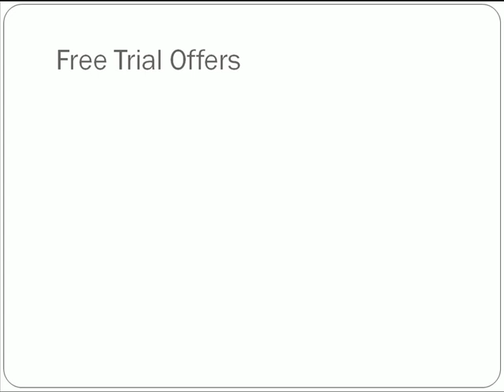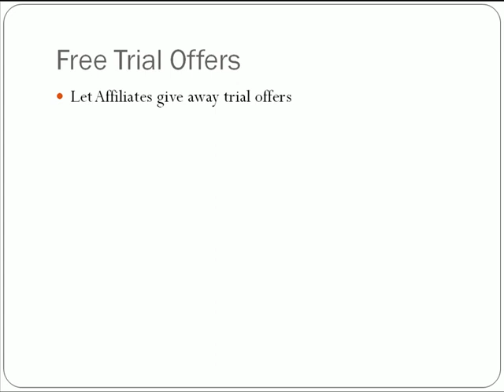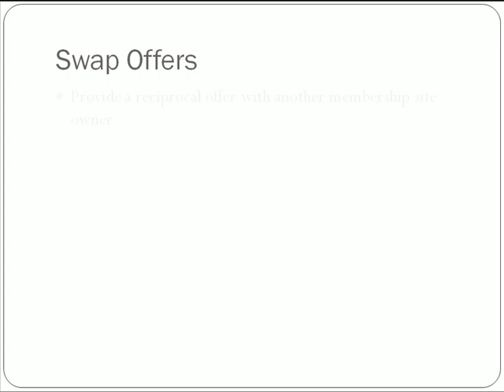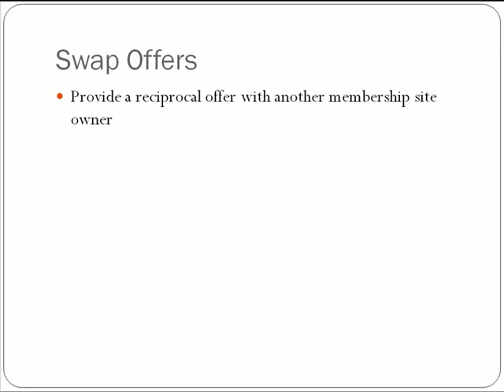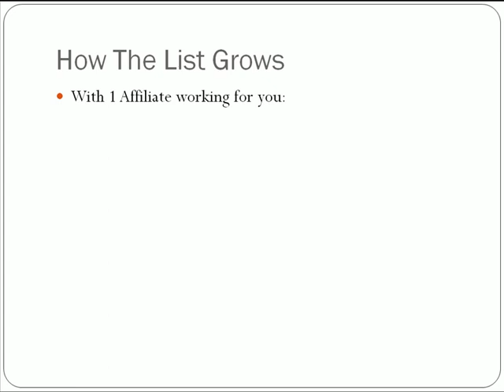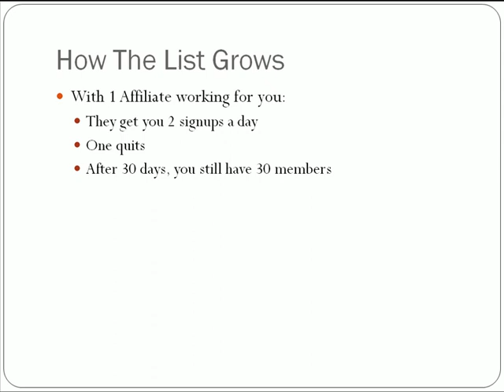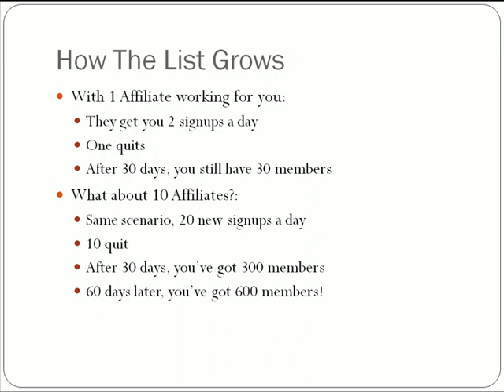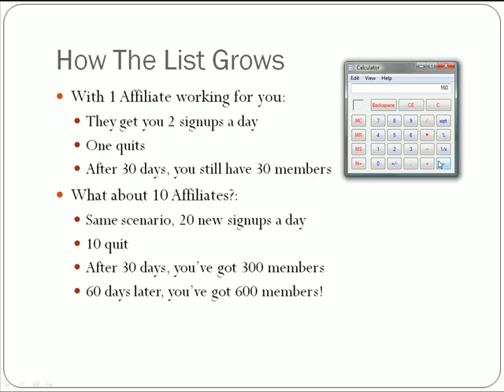continuity cash secrets 8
Everything You Want We Try To Give That Content

everything ghost
everything lost
everything must
everything dogs
you are my everything
almost everything study tips
almost everything concentration